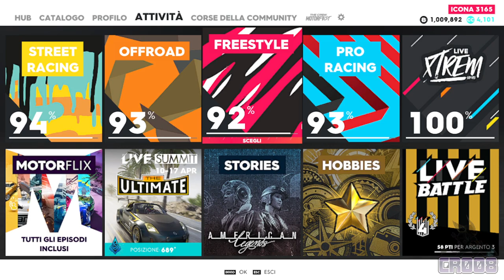Honkai Star Rail 379